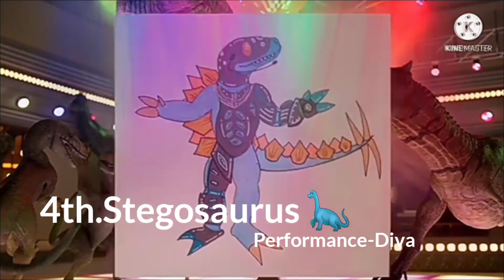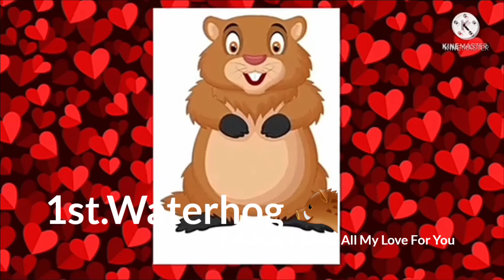The Lost Maskes Season 2 Performances Ranked